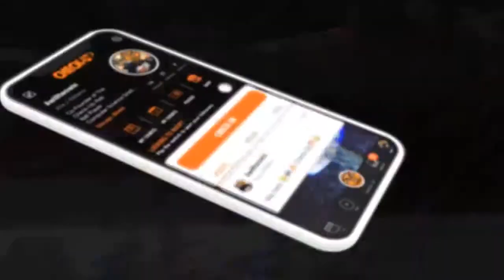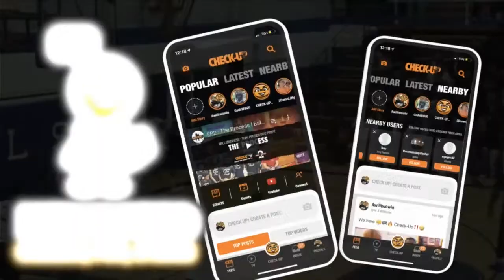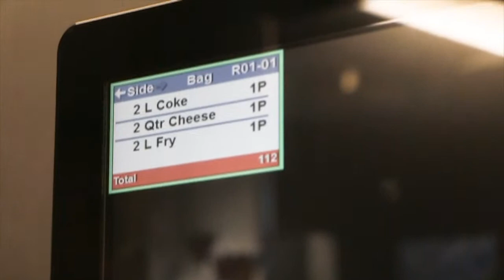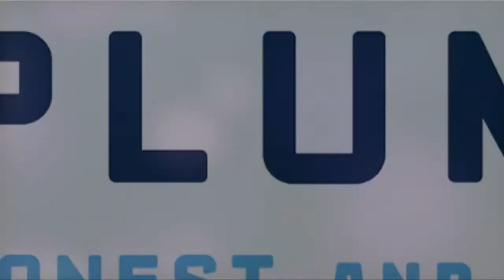(23) 2021 - Crystal Lake South vs. Grant - Hinkle Holiday Classic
LIVE action from the Hinkle Holiday Classic at Jacobs High School in Algonquin, IL.